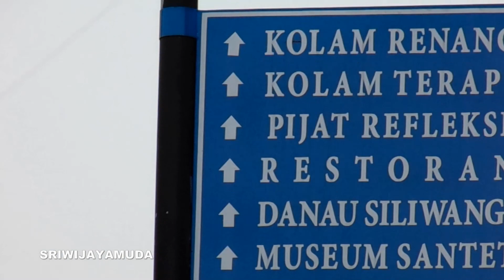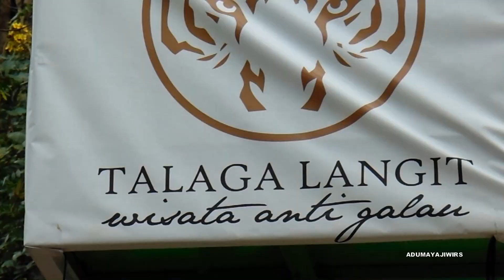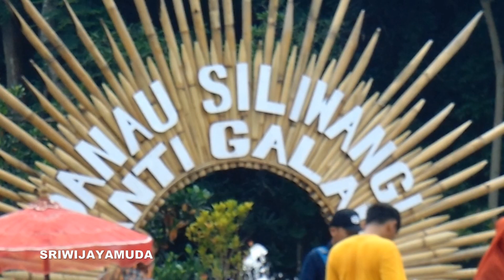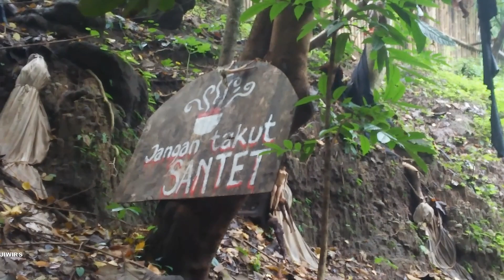TALAGA LANGIT - kang Ujang busthomi Cirebon wisata alam padepokan anti galau ( setan belek )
wisata yang lagi viral TALAGA LANGIT - kang Ujang busthomi Cirebon wisata alam padepokan anti galau ( setan belek )

kang Ujang busthomi Cirebon Jawa barat Indonesia